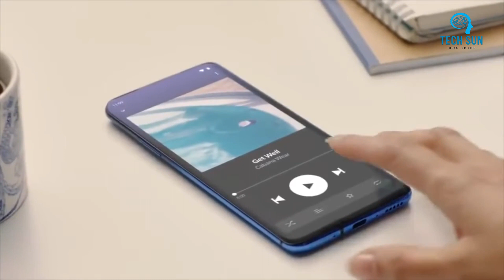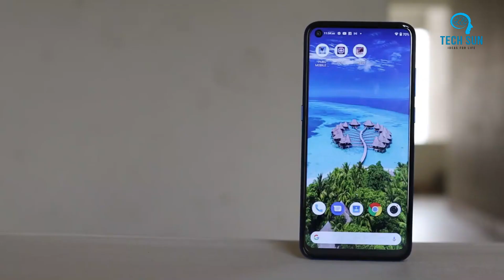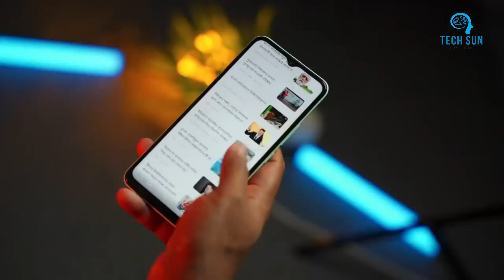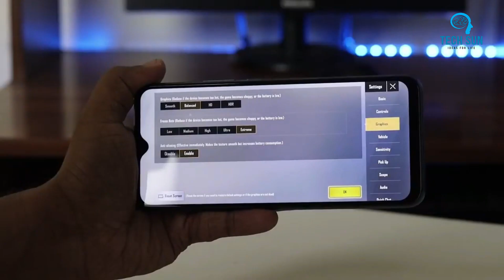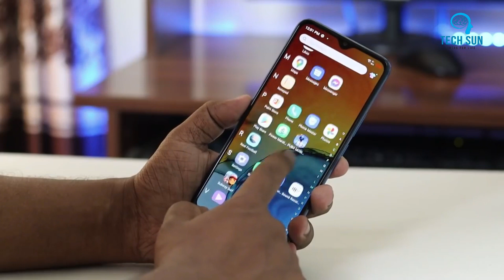কম দামে বাজেট এর শেরা ফোন | Top 5 best mobile phones under 10000 tk | 10k best mobile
Assalamu Alaikum Everyone. How are You? I hope Everyone is Alhamdulillah Well.
SO Today In this Video I'm gonna talk about Top 5 best smartphones under 10000 in December 2022.
Top 5 best mobile phones under 10000 tk . 10k  best smartphones 2022.mobile price in Bangladesh

. . .. Search Keyword.
কম দামে বাজেট এর শেরা ফোন
Top 5 best mobile phones under 10000 tk
best mobile phones under 10000 tk
10 hajar takar phone 2022
10 hajar takar valo phone 2022
10 hajar takar best phone 2022
Symphony Z42
Symphony Z42 price in Bangladesh
Symphony Z4 Symphony Z4 review in bangla
Tecno pop 5 lte
Tecno pop 5 lte price in Bangladesh
Tecno pop 5 lte review in bangla
itel vision 3
itel vision 3 price in Bangladesh
itel vision 3 review in bangla
symphony z40
symphony z40 price in Bangladesh
symphony z40 review in bangla
Infinix Hot 10 Play
Infinix Hot 10 Play price in Bangladesh
Infinix Hot 10 Play review in bangla
10000 tk best mobile
 hajar taka phone
best phone in 10000 tk in bd
best mobile under 10000 in bangladesh 2022
best camera phone under 10000 bd